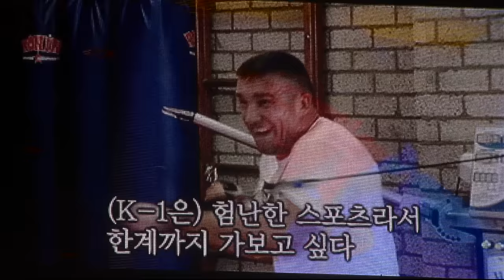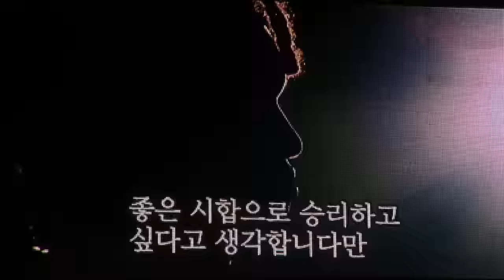Peter Aerts v Ewerton Teixeira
Peter Aerts v Ewerton Teixeira 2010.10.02